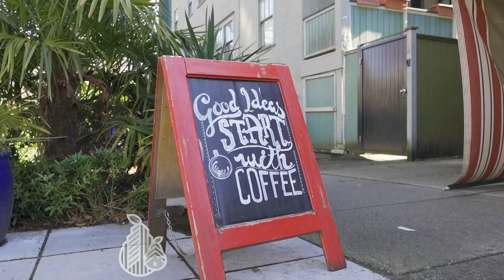SOLD 503 - 2055 Pendrell St. Vancouver Just Listed by Kevin Perra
PANORAMA PLACE, one of the Best MidCentury Modern Designed Concrete Towers Downtown, located in one of the Most Exclusive Neighbourhoods in the City, WEST OF DENMAN, at the end of PENDRELL St, right on the EDGE of STANLEY PARK & ENGLISH BAY BEACH. One of the Largest 2 Bedroom & 2 Bath CORNER SUITES in the building, with lots of Windows and Light, and also the BEST FLOORPLAN and LOCATION in the Building (03 Plan). With Ocean, Park & Mountain Views.  Suite has had some Renovations, Bathrooms & Floors done, bring your ideas to finish, to create the perfect home in the BEST LOCATION of the City, but suite is clean and livable. INDOOR POOL & ROOFTOP DECK. Co-op Requires 35% down. 1 Cat Allowed. Maint includes Property Taxes. Actual & VIRTUALLY STAGED photos. No open houses. Call for your private showing.